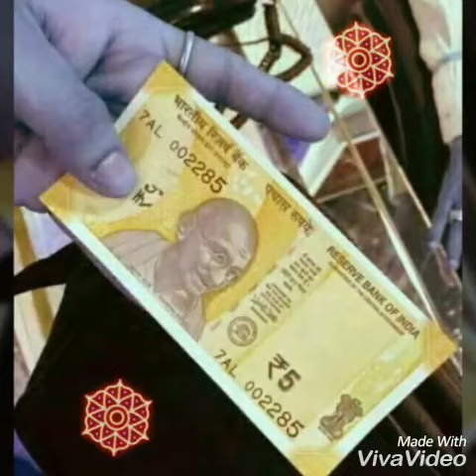जबरदस्त डांस किया इस लड़के ने खेसारी के गाने पर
Dileep bind